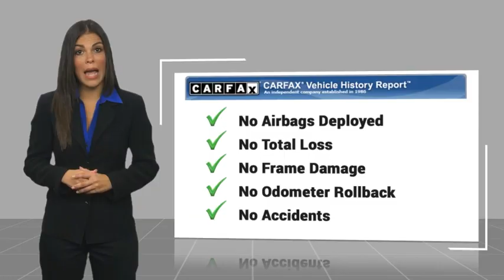2024 Ford Bronco Sport TEMECULA BEAUMONT MENIFEE PERRIS LAKE ELSINORE MURRIETA R240883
2024 Ford Bronco Sport Big Bend

26895 Ynez Rd.